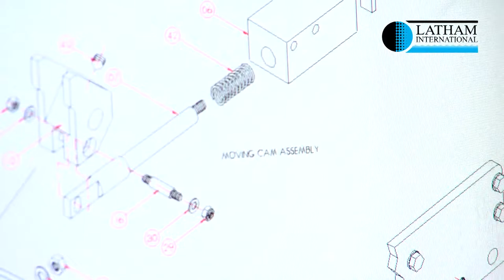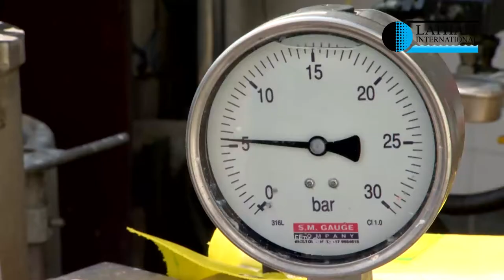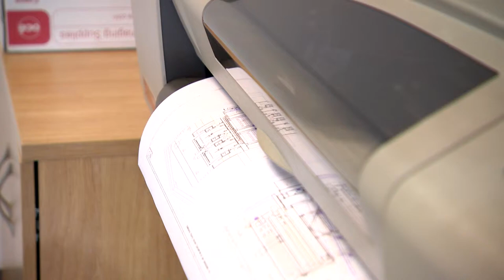latham International HD Film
Filtration Technology: Filter Presses, Filter Plates, Filter Cloths & Filter Press Feed Pump Specialists

Separating Liquid from Solid to Transport Less

As a leader in the field of solid liquid separation, Latham International offer a wide range of filtration equipment from filter presses, filter cloths, filter pumps, filtration equipment to dewatering equipment and effluent water treatment systems